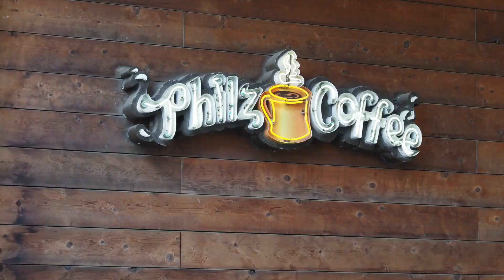Recovery Update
It's December - update on c1 c2 recovery. Hope to get the brace off in February :)